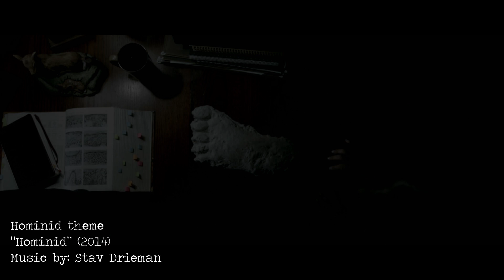Hominid 13 Hominid theme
The complete soundtrack for the award-winning short directed by Justin Suttles.